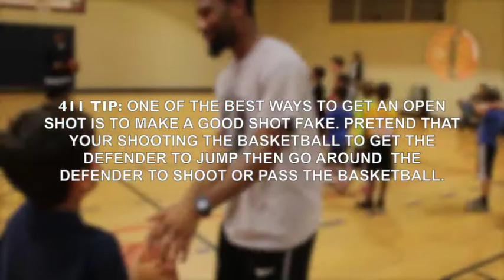411 Basketball Academy Spring 2014 Shooting, Dribbling & Passing Combination Week 6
The 411 Basketball Academy is a structured environment that is designed to teach the fundamentals of basketball and life lessons to young adults 7-13 years old. Our goal during each session will be to prepare each member to become a better basketball player mentally as well as physically. We will train each participant to become a better shooter, passer, rebounder and ball handler. We will also work with everyone on how to become a coachable player.

For most of our participants, this will be their first time participating in a very structured and organized basketball training session. While most kids are introduced to basketball at an early age, most kids are not surrounded by professionals who have a strong desire to share their knowledge and passion for the sport.